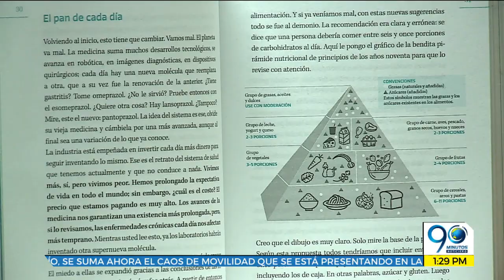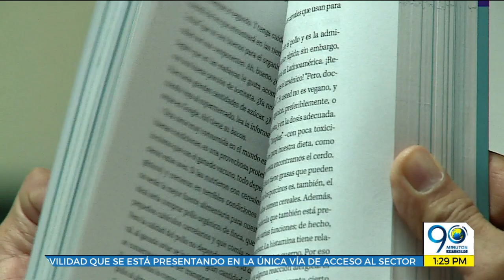Enero 20 20 Libro recomendado de la semana: El Milagro Metabólico, de Carlos Jaramillo